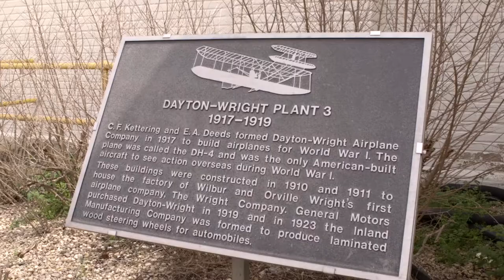Erik Lindbergh in the Wright Company factory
Erik Lindbergh, grandson of Charles Lindbergh, tours and talks about the Wright Company factory in Dayton, Ohio, and the value its restoration can have for future generations.